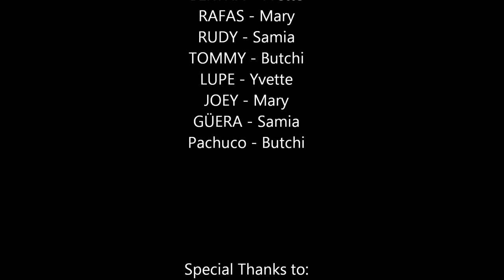Zoot Suit - The Saturday Night Dance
AP Language Second Semester Final Project for Ms. Molnar's 1st Period.

Scene 7: The Saturday Night Dance

Reenactment from "Zoot Suit" by Luis Valdez

Samia Adam, Yvette Admassu, Craig "Butchi" Miller, Mary Rasooli